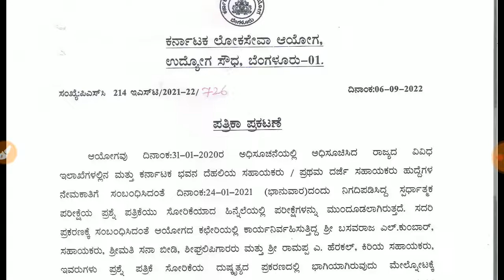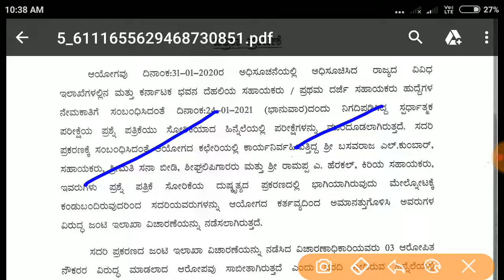fda ಪ್ರಶ್ನೆ ಪತ್ರಿಕೆ leak ಅದ ನ್ಯೂಸ್